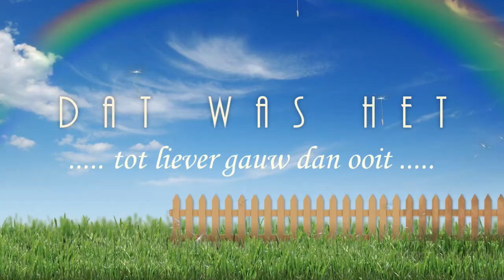met mama op de trampoline 2014 06 15